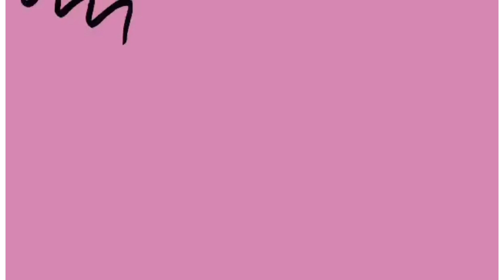Champorado Easy to cook best for breakfast and merienda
hello everyone, let's have a great morning with the special meal we can serve during breakfast, Tara po at mag luto ng champorado favorite ng ating mga kids also favorite ko,have good day cooking love love.